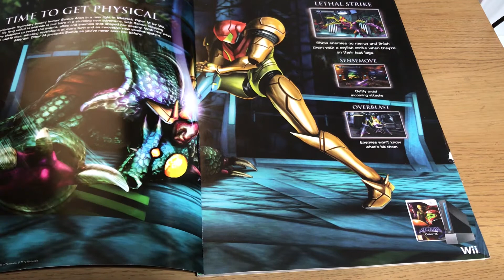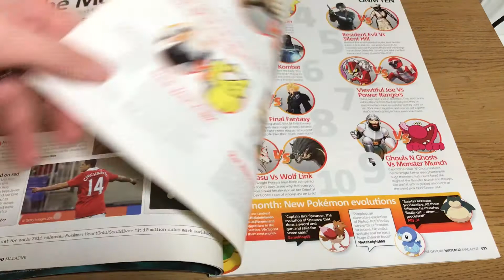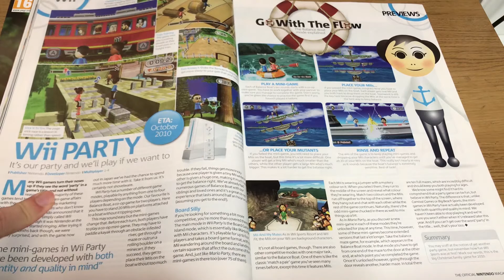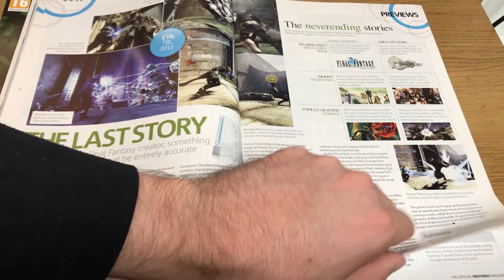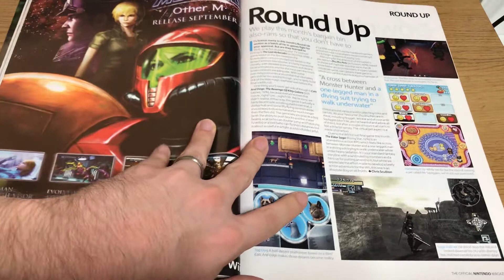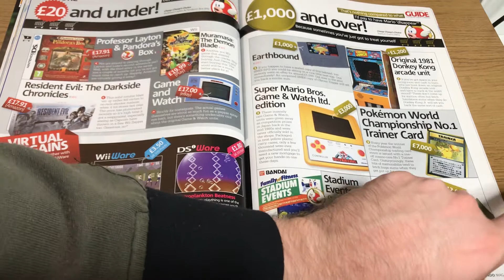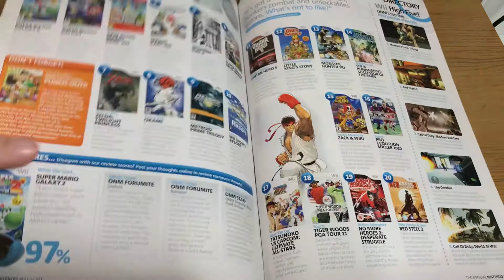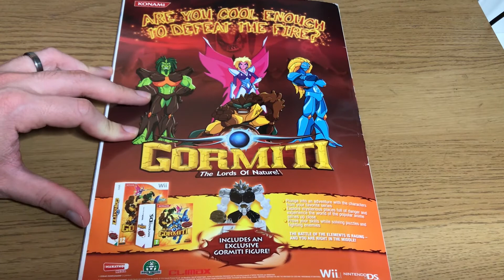Looking through a Nintendo Official Magazine from October 2010!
In this series, each month I look through an old Nintendo Official Magazine from the past! Let me know if you had this magazine or remember the games inside.